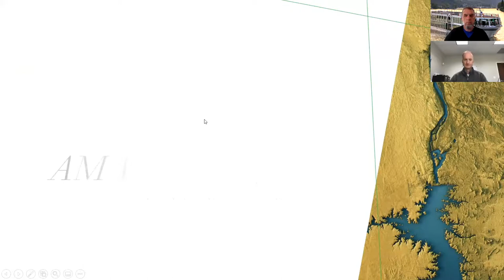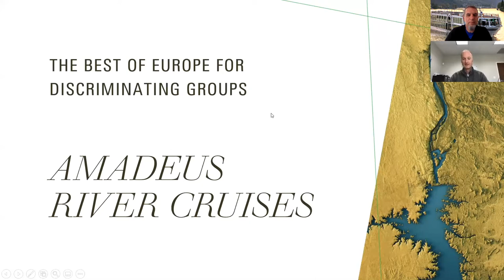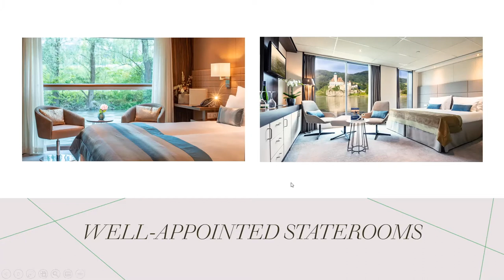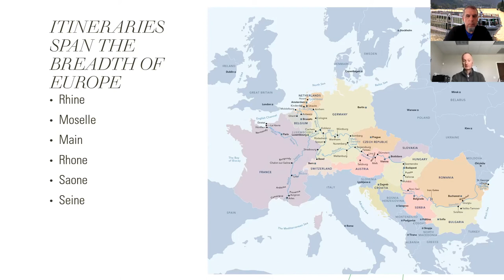Travel to Europe with Amadeus River Cruises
Learn More about Amadeus River Cruises or book a trip here: amadeus-rivercruises.com

Jeff Gayduk discusses Amadeus River Cruises with Marcus Leskovar. Amadeus River Cruises is a European company based in Austria. The offer the best of Europe for group. They bring their culture and tradition on board their ships. They were founded 40 years ago and are a family owned company. They offer a fleet of seventeen modern vessels that are ecologically certified with a modern and comfortable interior.